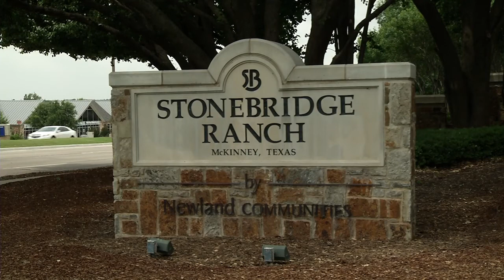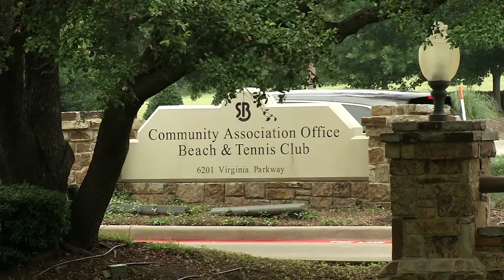Wynn Ridge Estates | David Weekley Homes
Wynn Ridge Estates in McKinney, TX is part of Stonebridge Ranch, one of the nation's most recognized master-planned communities. From hike and bike trails to a beach club and aquatic center, incredible amenities define life here. Find your award-winning new home in Wynn Ridge Estates!